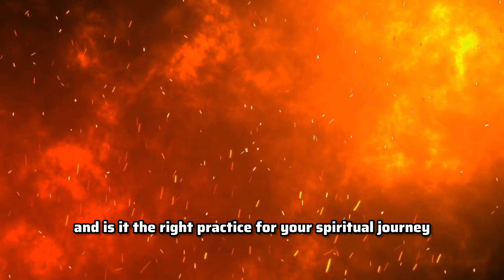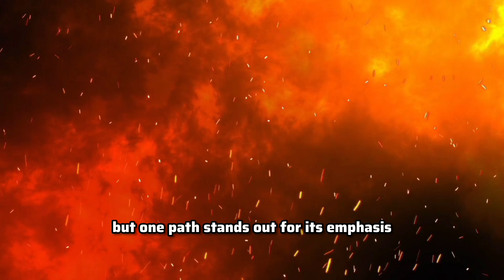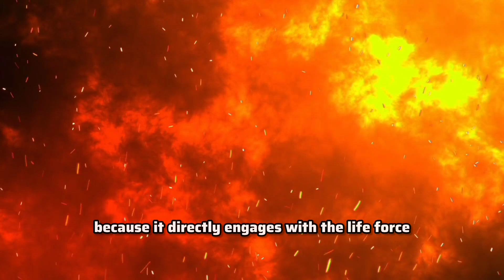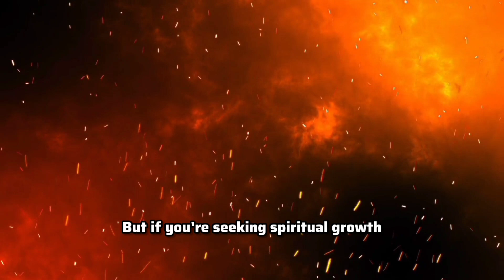Kriya Yoga vs Other Yoga Practices: What’s the Difference?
Are you curious about the unique benefits of Kriya Yoga compared to other popular yoga practices? In this video, we dive deep into the key differences between Kriya Yoga and practices like Hatha, Kundalini, and Bhakti Yoga. Learn how Kriya Yoga focuses on inner energy and spiritual awakening, and discover how it compares to the physical and meditative aspects of other yoga traditions. Whether you're new to yoga or looking to deepen your practice, this video will guide you in choosing the path that aligns with your personal goals.

We claim no copyright to the music and clips used in this video.